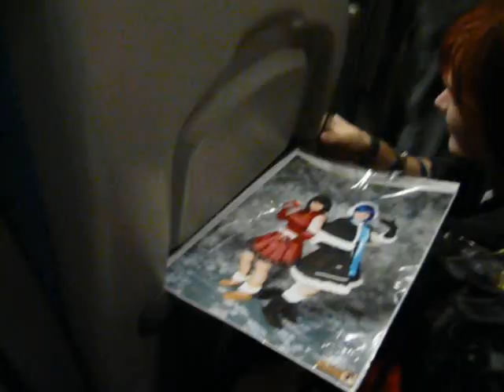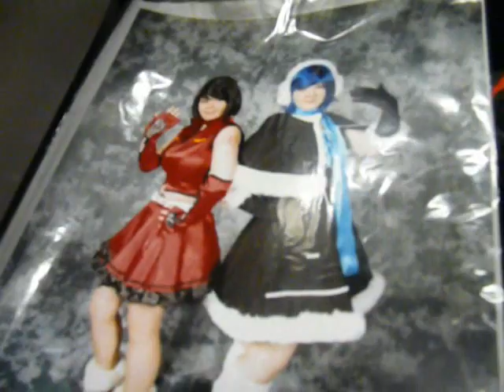MCM Midlands 2011 Vlog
Just a little vid of what we did during the day, our friends who won there first Masquerade, friends that got engaged (congrats!!!) and usless junk xD